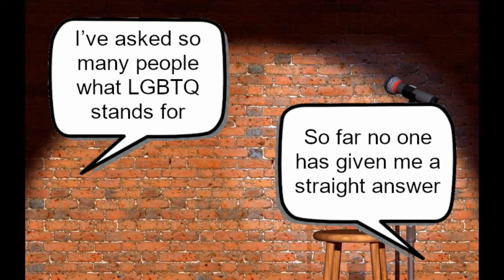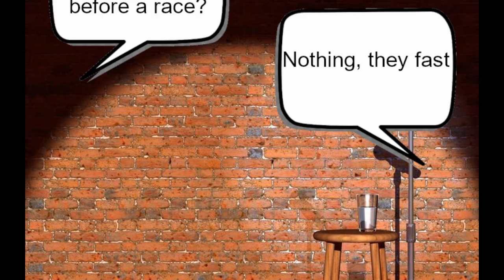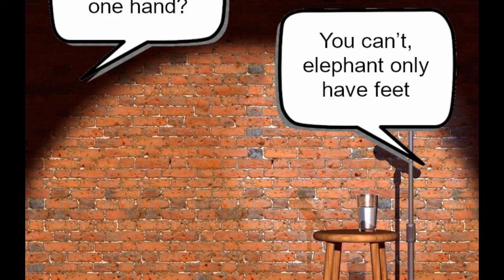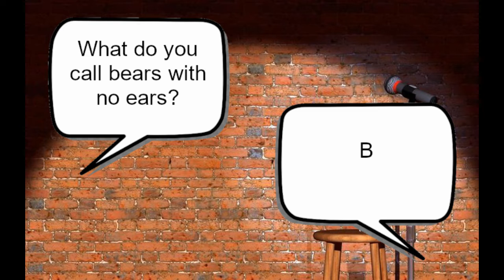What do you call bears with no ears?